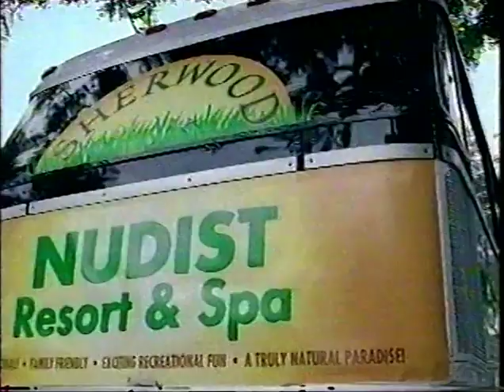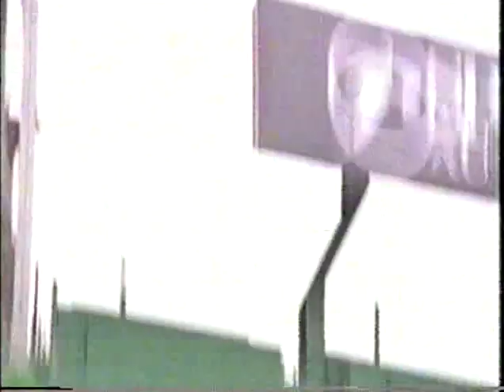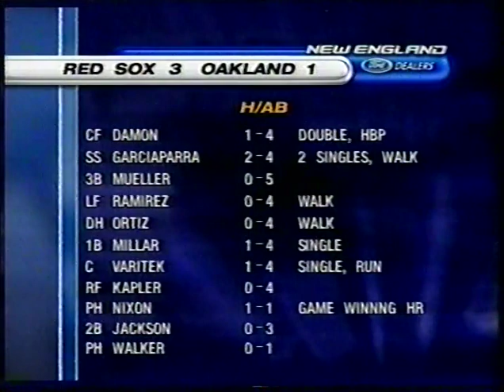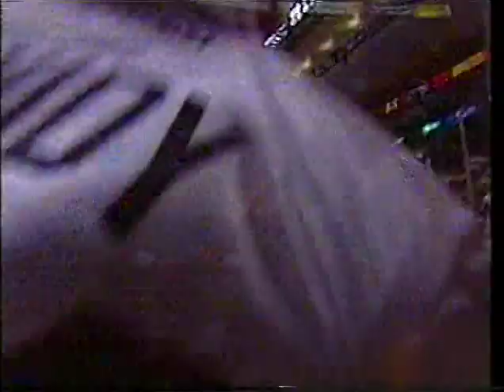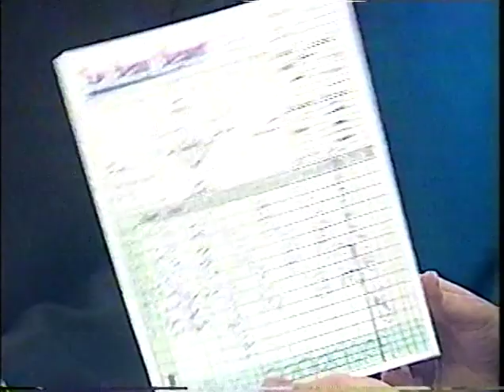10/04/2003 Postgame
NESN Postgame